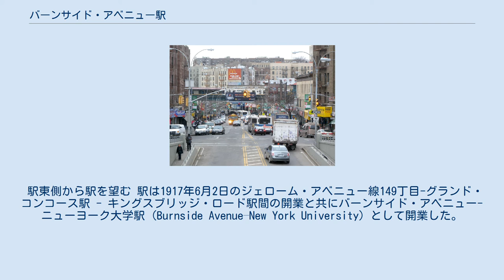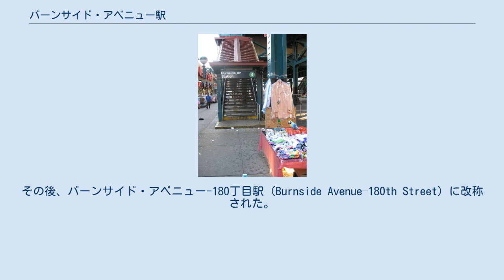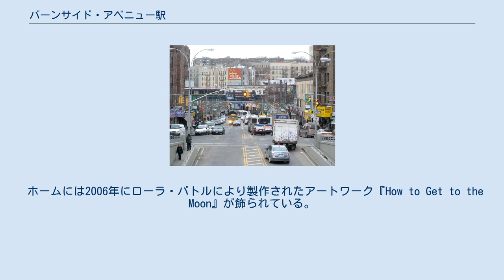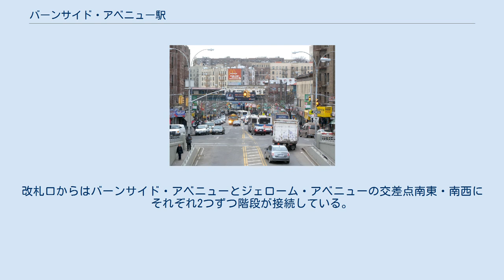バーンサイド・アベニュー駅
IRTジェローム・アベニュー線の鉄道駅
バーンサイド・アベニュー駅 (Burnside Avenue) はニューヨーク市地下鉄IRTジェローム・アベニュー線の駅である。
ブロンクス区モリス・ハイツとユニバーシティ・ハイツに跨がるバーンサイド・アベニューとジェローム・アベニューの交差点に位置し、4系統が終日停車する。
 また、クラウン・ハイツ-ユーティカ・アベニュー駅からのラッシュ時一部北行列車は当駅止まりとなっている。
この列車は167丁目駅から急行線を走り当駅急行線ホームに到着する。
到着後は回送列車となりジェローム車両基地へと回送される。
 駅東側から駅を望む 駅は1917年6月2日のジェローム・アベニュー線149丁目-グランド・コンコース駅 - キングスブリッジ・ロード駅間の開業と共にバーンサイド・アベニュー-ニューヨーク大学駅 (Burnside Avenue–New York University) として開業した。
その後、バーンサイド・アベニュー-180丁目駅 (Burnside Avenue–180th Street) に改称された。
これはバーンサイド・アベニューが180丁目とも呼ばれていたためである。
そして1979年に現在の駅名、バーンサイド・アベニュー駅 (Burnside Avenue) に改称された。
 1981年6月11日、ニューヨーク・タイムズはMTAが改装が必要な69駅を前日の6月10日に発表したと報じた。
その中には当駅も入っていた。
元々黄色く塗られたホーム端の他にオレンジに塗られたホーム端、新しい波形の駅名標が設置された。
 駅は2006年6月17日から10月16日までジェローム・アベニュー線内5駅（当駅・モショル・パークウェイ駅・ベッドフォード・パーク・ブールバード-リーマン・カレッジ駅・キングスブリッジ・ロード駅・183丁目駅）の改装を行う5,500万ドルの契約の下で改装工事が行われた。
 ホームには2006年にローラ・バトルにより製作されたアートワーク『How to Get to the Moon』が飾られている。
これは太陽と月の関係、そして昼と夜の関係についてをモチーフとしている。
 駅は島式ホーム2面と緩行線2線・急行線1線を有した2面3線の高架駅で、急行線はラッシュ時一部北行当駅止まりの列車の到着にのみ使用されている。
ウッドローン駅方面では急行線に定期旅客列車は設定されていない。
また、南側の次の急行線停車駅は149丁目-グランド・コンコース駅であるが、当駅止まりの列車は149丁目駅から167丁目駅までの2駅間緩行線を走行し、そこから急行線へ転線し当駅に入るため149丁目駅 - 当駅間で全区間急行線を通過する列車は1本も存在していない。
 改札口はホーム下にあり、南北ホームから階段が接続している。
改札口からはバーンサイド・アベニューとジェローム・アベニューの交差点南東・南西にそれぞれ2つずつ階段が接続している。
 入口階段